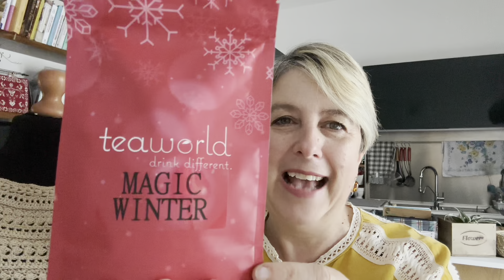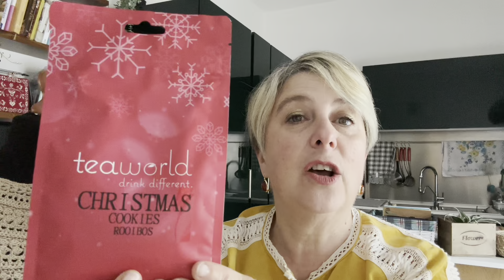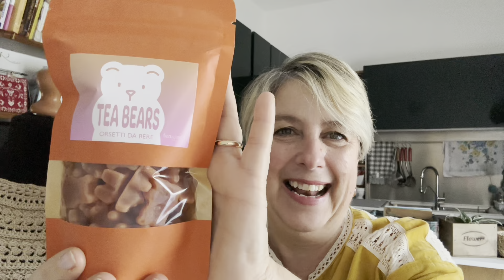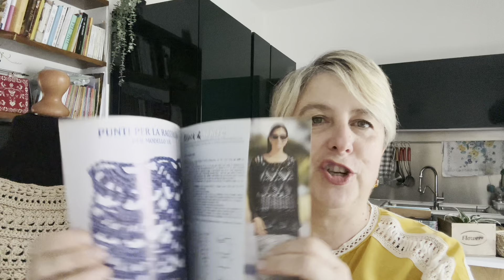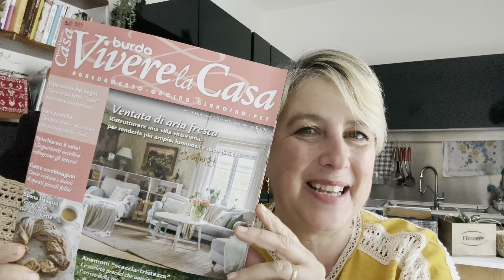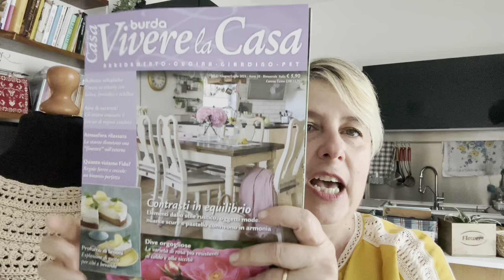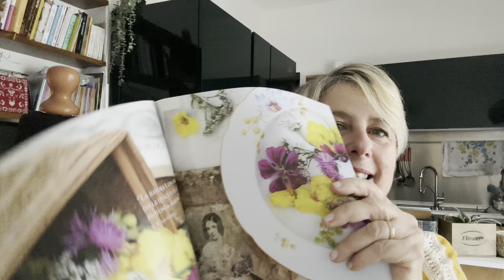Borsa sfumata all’uncinetto terminata; progetti e lavori in corso, regali, acquisti e chiacchiere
Il mio blog Pensieri e pasticci - clicca qui sotto per arrivarci
Spaghetti alla crema di asparagi, anacardi e limone - clicca qui sotto per leggere la ricetta
Seconda parte cinque idee di: hummus, creme e mousse salate per antipasti, etc...
Clicca qui sotto per leggere la ricetta